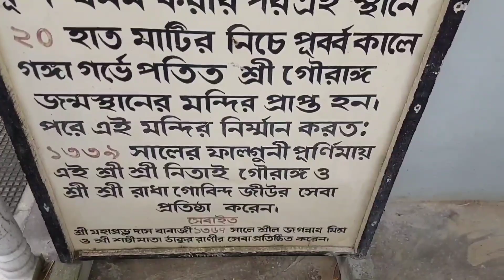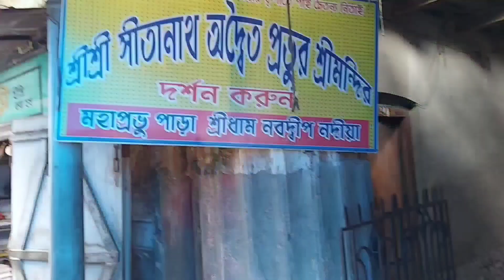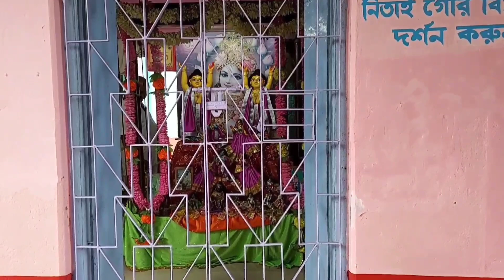পরম বৈষ্ণব ভূগর্ভ গোস্বামীর জীবনী।। বৃন্দাবনে প্রথম বসবাসকারী গোস্বামী।।